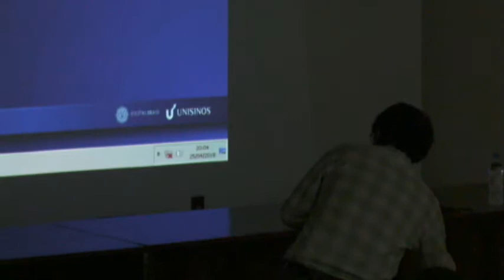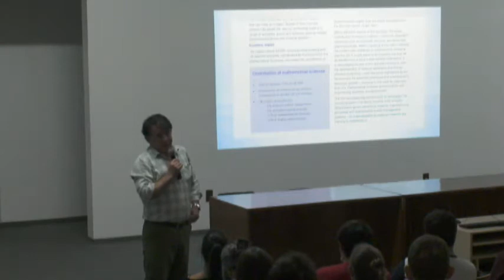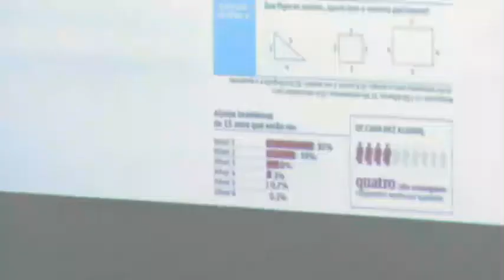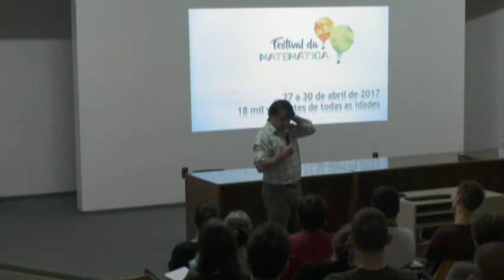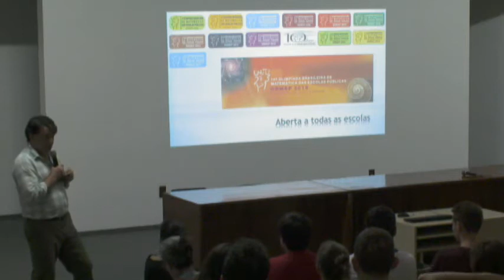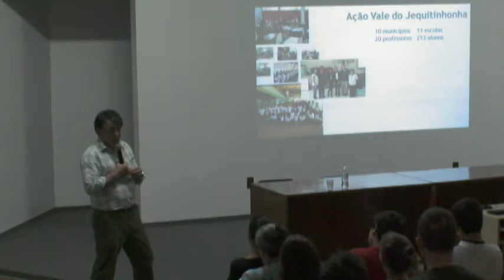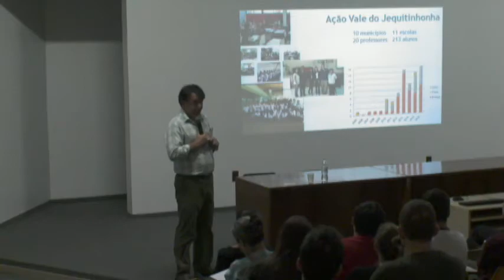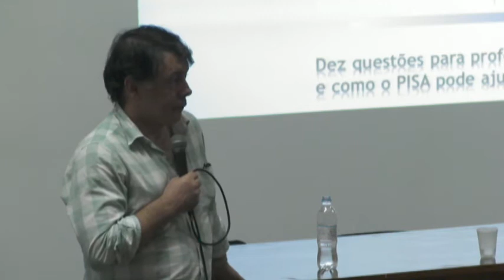A Matemática como Vetor de Inclusão Social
Palestra com o Prof Marcelo Viana - Diretor Geral do IMPA
Local: Auditório Bruno Hammes